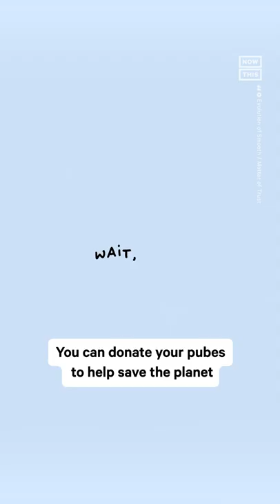How Your Pubes Can Help Stop Soil Erosion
Can pubes save the planet? These orgs are turning wasted pubes into a ‘Pube Park,’ a garden meant to show how human hair can help the Earth.